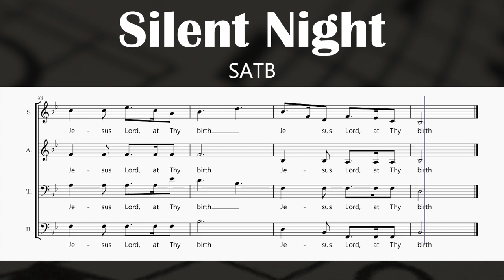Silent Night - Franz Xaver Gruber (SATB)